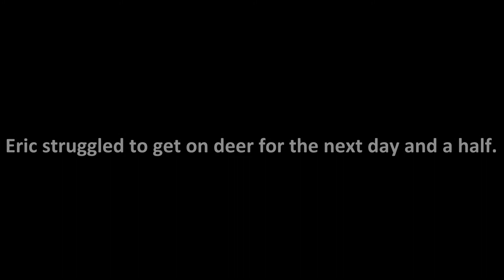YARDS within shot of NICE Public Land BUCK... | Wisconsin Public Land Whitetail Deer Hunting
Were getting into the middle of the pre-rut. Bucks are moving getting on some of the first hot doe of the year. We have several encounters with bucks.

We were within yards of having a shot at great buck. Unfortunlely, poor access costed us. Walking on a deer trail for access was the breaking point of the this deer busting us. Time to find the next one!

PRODUCTS WE USE:

Eric & Bud's Gear from 2020 Season:

XOP Treestand
XOP Sticks
XOP Backpack Straps
Sitka Bino Harness
Vortex Diamondback Binos
WASP Drown 125gr
Gold Tip XT Hunter 300gr
Sitka Fanatic Hoody
Wrangler Riggs Workpant Olive
Carhartt Men's Camo Jeans
Realtree Edge Camo T-Shirt
Sawyer Bug Repellent (Tick Repellent}
Black Diamond Storm Head Lamp
Thrunite Archer 500 Lumen Light
Bow Pull-Up Rope
Radians Cooling Headband
Fieldline Treeline Daypack
Adidas String Backpack
Smartwool 250 Merino Wool Baselayer Shirt
Smartwool 250 Merino Wool Baselayer Pants
Smartwool 150 Merino Wool Baselayer Shirt
Smartwool 150 Merino Wool Baselayer Pants
Smartwool Heavy Hunting Socks
Smartwool Medium Socks
Meriwool Meriono Hat
Altera Apaca Hunting Socks
La Crosse Aerohead Sport Boots
Danner Artic 600 Side-Zip Boots
Hunter System Safety Harness
Primos Buck Roar Grunt Tube

RBP’s Camera Gear:

Panasonic V770 Full HD Camcorder
Takstar SGC-598 Microphone (Shotgun Mic for Panasonic}
Go Pro Hero 5
Go Pro Mic 3.5mm Mic Adapter
Go Pro Mic Edutige ETM-001 Microphone
Go Pro Rechargeable Battery
Ravelli Lightweight Aluminum Tripod
UBeesize Small Tripod
Smatree Adjustable Jaws Mount
Sandisk Ultra Micro SDXC Card
Sandisk Ultra SDXC Card
SHOOT Aluminum Go Pro Protector